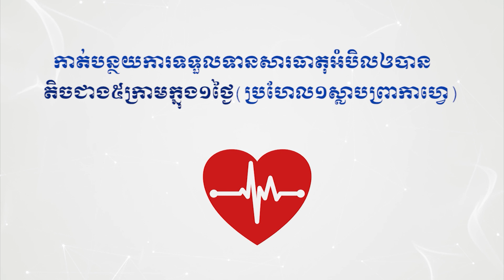ឯកឧត្តម ងឿន ច័ន្ទលីន ប៉ូឡែន បន្តឧបត្ថម្ភអាវក្រៅចំនួន២០អាវបន្ថែមទៀត ដល់មន្ត្រីមន្ទីរព័ត៌មានខេត្តត្បូង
ឯកឧត្តម ងឿន ច័ន្ទលីន ប៉ូឡែន បន្តឧបត្ថម្ភអាវក្រៅចំនួន២០អាវបន្ថែមទៀត ដល់មន្ត្រីមន្ទីរព័ត៌មានខេត្តត្បូងឃ្មុំ